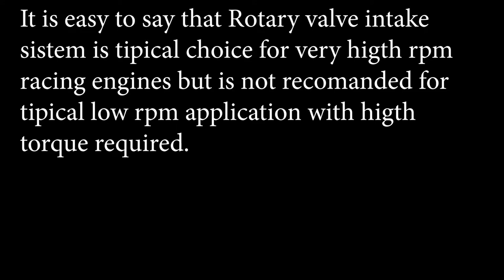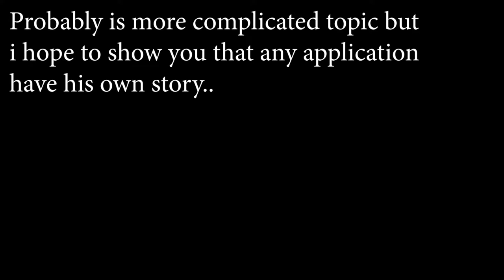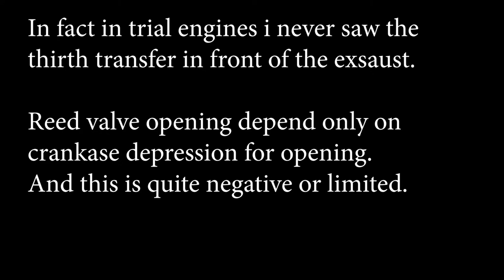Rotary disk vs Reed valve intake - Question time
Rotary disk  or Reed intake sistem?  Not always it is a easy logic choice...
Hoping to stimolate comment on topic.